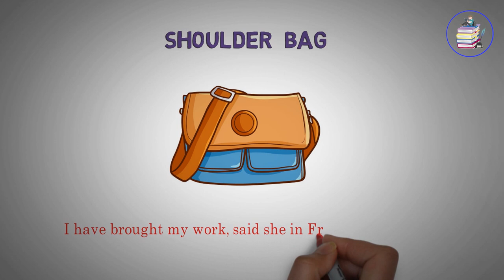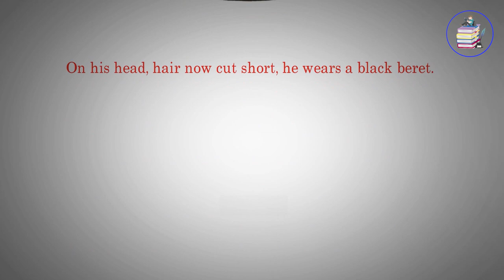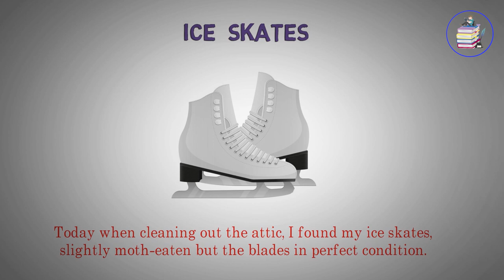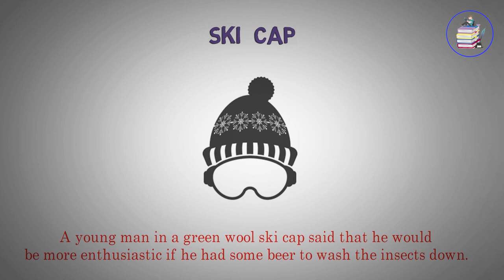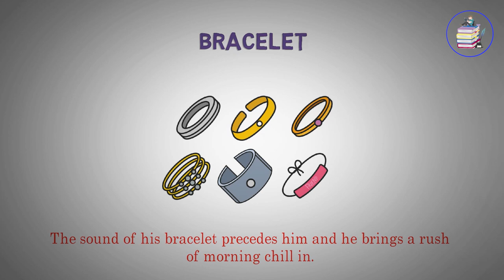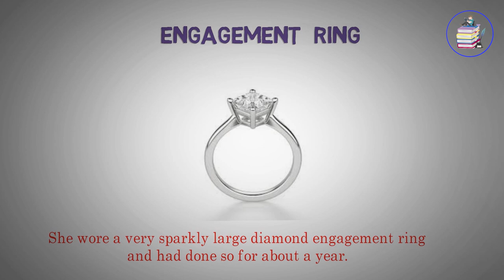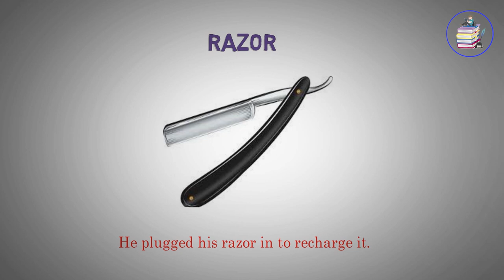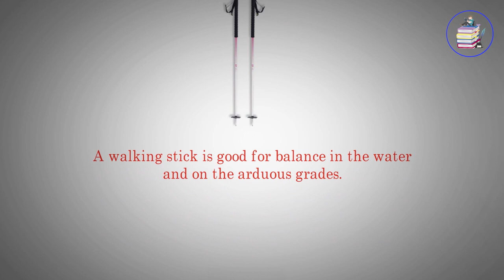Advanced English Vocabulary With Pictures ★ Improve English Vocabulary ★ Topic: Shoes & Belongings ✔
Shoes is one of a pair of coverings for your feet, usually made of a strong material such as leather, with a thick leather or plastic sole and usually a heel.
Belongings are the things that a person owns, especially those that can be carried.